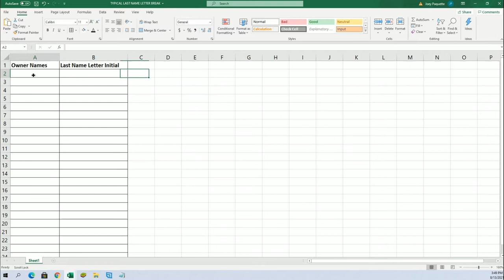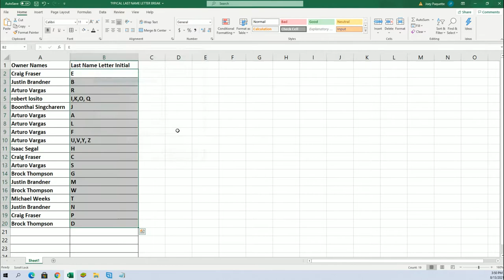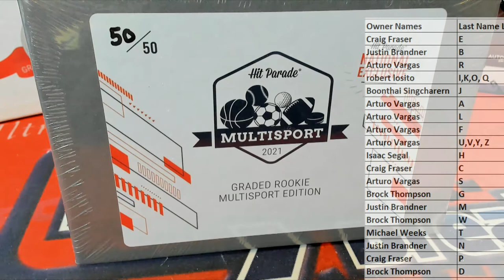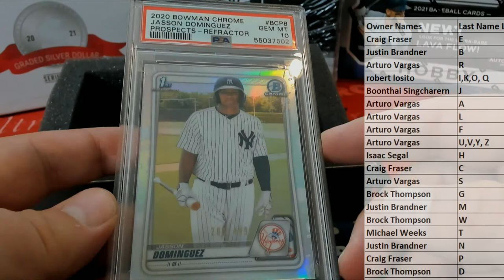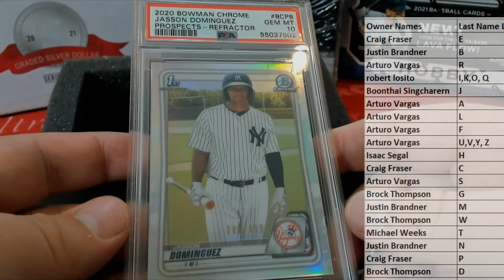2021 Hit Parade Multisport Graded National Exclusive ID NATEXHPGR331